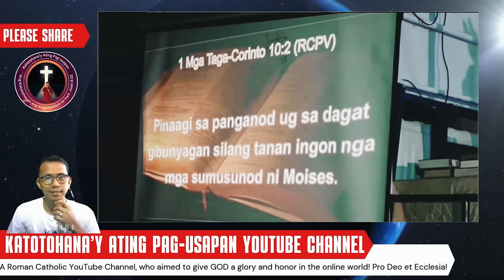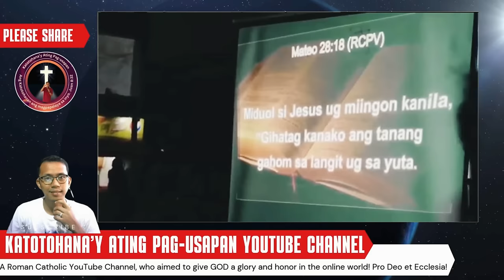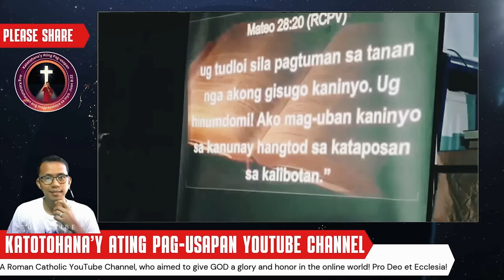Pinagtulongan/Pinagkaisahan ng Baptist, SDA at Born Again si Padre Darwin (Catholic Priest)!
Sa video na ito, makikita natin ang isang kapansin-pansin na pagkakaisa ng mga Protestanting grupo sa Pilipinas. Ang mga Baptista, Seventh-day Adventist, at Born Again Christians ay nagsama-sama upang pagtulungan si Padre Darwin, isang Katolikong Pari.